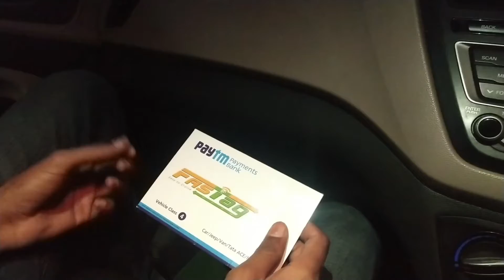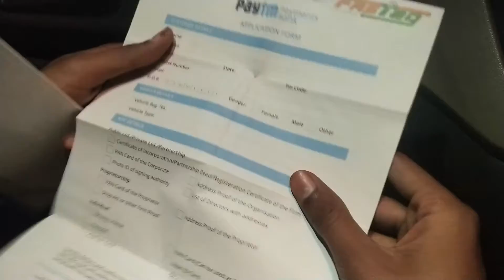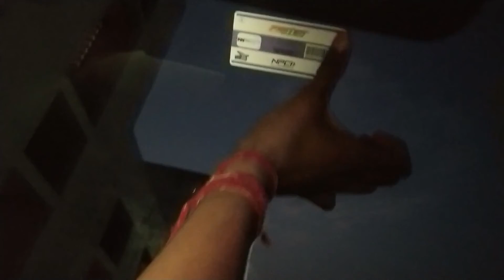How to apply FASTag in car | FASTag को कैसे लगाएं और कहां पर ? | SCREW DRIVE | SD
How to apply FASTag in car | FASTag को कैसे लगाएं और कहां पर ? | SCREW DRIVE | SD TALKS |